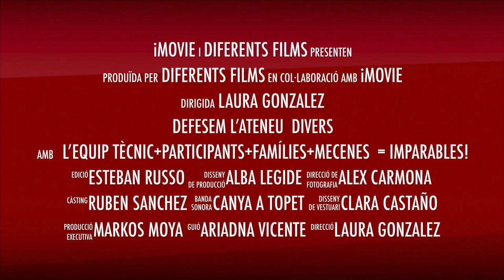Verkami " Defensem L' Ateneu Divers"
Vídeo suport a la campanya de verkami "Defensem L' Ateneu Divers"